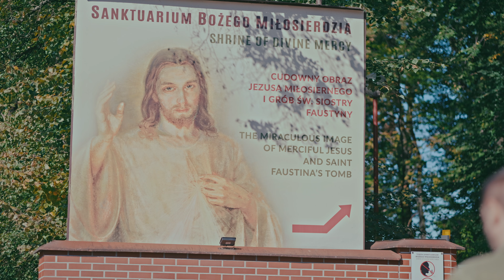Jesus I Trust In You (Divine Mercy Song) - RAY ISAAC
I dedicate this song to all who are struggling in their life. Miracles Happen if you Trust in Jesus. This is for those who don't feel they belong. This is for those who don't feel seen! This is for those who are ashamed to admit they are struggling!. Trust In Jesus, He sees you, loves you so much. He is your Father and Your Friend. Just call on his name and say Jesus I Trust in You, Only You Jesus. Heal me and protect me with your blood. Jesus I Trust In You

I had the honour of filming this video in Krakow, Poland. I slept at the Divine Mercy Convent in the same room Sister Faustina Slept in. I was on site and shot the video at this location and inside the Divine Mercy Shrine. What a blessing and honour it was to be in the presence of such a miracle. I Love you all so much and I Pray my music will heal and transform your heart like Jesus has done mine. God bless You.

RAY